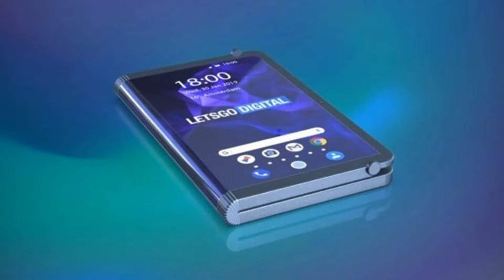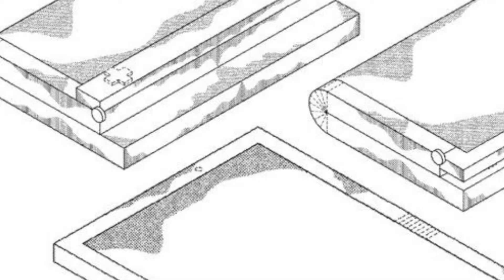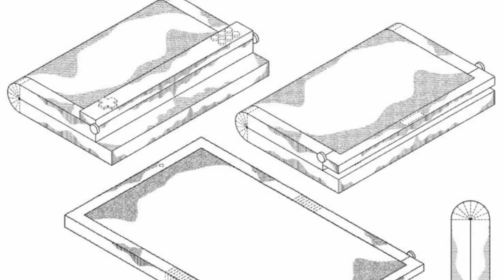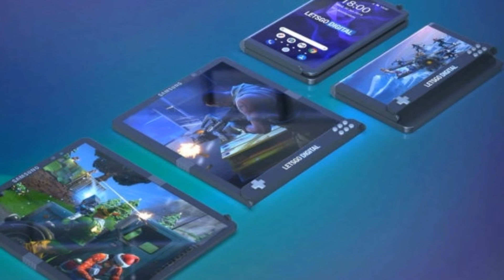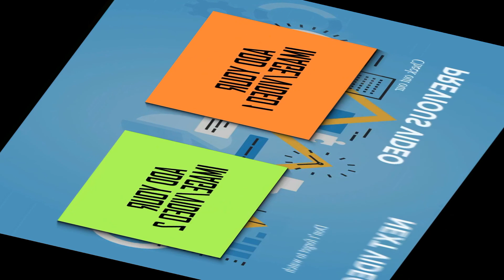Gaming smartphone ដំបូងអាចនឹងមានអេក្រង់បត់ចូលគ្នាបាន